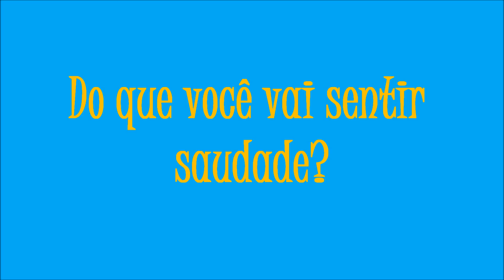"tchau...tchau..." Chiquititas...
"tchau...tchau..." Chiquititas documentário Giovanna Gold
Cinthia Cruz, Gabriela Saraivah, Giulia Garcia, Lorena Tucci